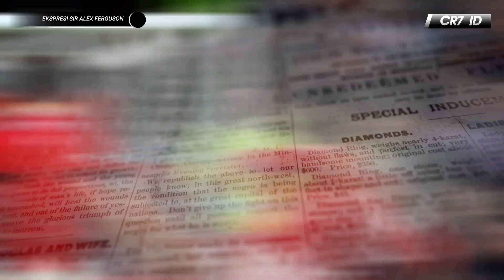INGIN MEMELUK SANG ANAK 🥰 Lihat Reaksi Sir Alex Ferguson Saat Ronaldo Sukses Cetak Hattrick Vs Spurs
INGIN MEMELUK SANG ANAK 🥰 Lihat Beginilah Reaksi Sir Alex Ferguson Saat Ronaldo Sukses Cetak Hattrick Vs Spurs